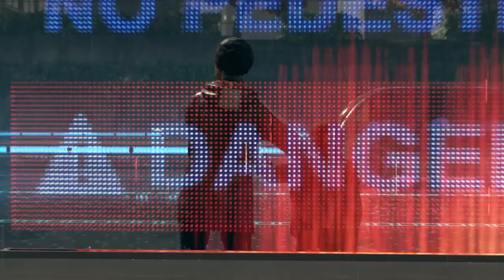Detroit: Become Human™ Playthrough Part 12 On The Run